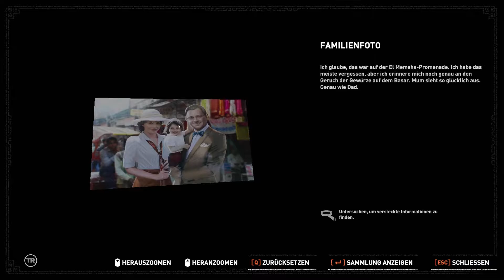Shadow of the Tomb Raider # 005 Klein Lara's Spielplatz ist Krass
Erlebe in Shadow of the Tomb Raider Definitive Edition das letzte Kapitel von Laras Origin-Story, in dem sich ihr Schicksal erfüllt und sie zum Tomb Raider wird. Die Shadow of the Tomb Raider Definitive Edition enthält das Basisspiel, alle sieben DLC-Herausforderungsgräber sowie alle herunterladbaren Waffen, Outfits und Fähigkeiten – der ultimative Weg, um Laras entscheidenden Moment zu erleben.

Überlebe und meistere den tödlichsten Ort auf Erden: Überwinde einen gnadenlosen Dschungel, um zu überleben. Erkunde Welten unter Wasser, voller Höhlen und verzweigter Tunnelsysteme.

Werde eins mit dem Dschungel: Schlecht bewaffnet und in Unterzahl, muss Lara den Dschungel zu ihrem Vorteil nutzen. Schlage plötzlich zu und verschwinde sofort wieder, wie ein Jaguar, tarne dich mit Schlamm, und sorge für Angst und Chaos unter deinen Feinden.

Entdecke dunkle und brutale Gräber: Die Gräber sind schrecklicher als je zuvor und können nur mit komplexen Überwindungstechniken erreicht werden – und wenn du sie betreten hast, erwarten dich tödliche Rätsel.

Titel: Shadow of the Tomb Raider
Herausgeber: Square Enix, Feral Interactive
Modus: Einzelspieler
Genre: Action-Adventure
Entwickler: Crystal Dynamics , Eidos-Montreal , Nixxes Software
Plattformen: PlayStation 4, Xbox One, Microsoft Windows

Mein Equipment :

Cpu Lüfter

Super Vatti

Super Vatti ist ein deuscher Youtube Kanal rund um's Gaming . Es gibt Let's Play Videos und mehr . Sollte es Fragen zum Spielen oder Allgemeinen geben, schreibt mir gerne in die Kommentare, Ich Werde versuchen sie zu beantworten.